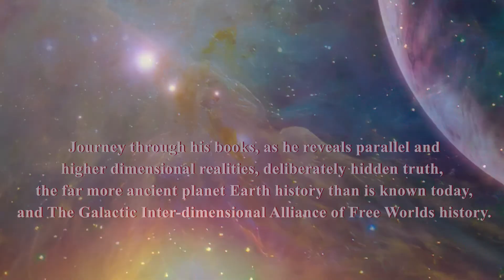Mysteries Revealed - Space, Time & Multiverse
Discover unexpected hidden truth revealed through the open doorways inside THE SERES AGENDA book and THE EMERALD DOORWAY (book one of The Parallel Time Trilogy). At the back of THE SERES AGENDA book, explore eye-opening enlightening techniques.

The Emerald Doorway
(primary website of R. Scott Lemriel

CONSCIOUSNESS AWAKENING MUSIC ♫
Stranger On A Lost Island